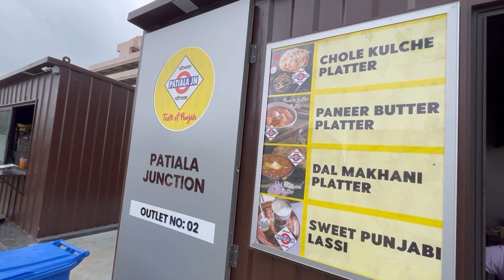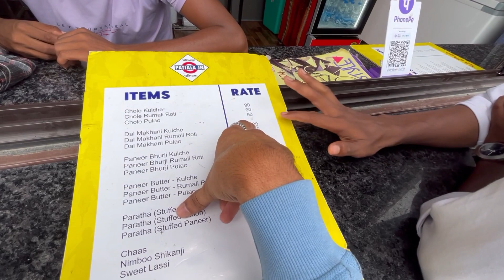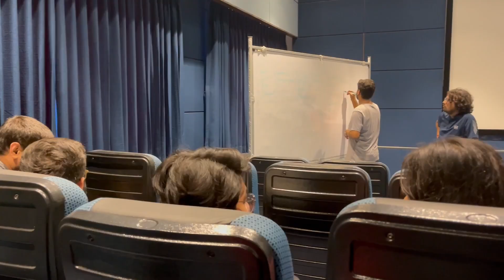Socha Nahi Tha Kabhi Aesa Hoga 😰| Parul University | College Life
Har Har Mahadew 🙏